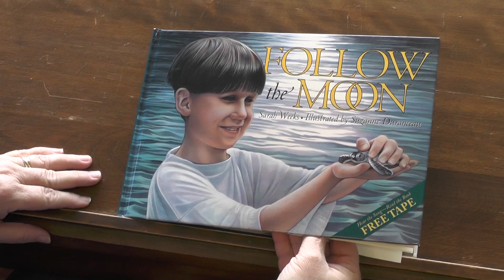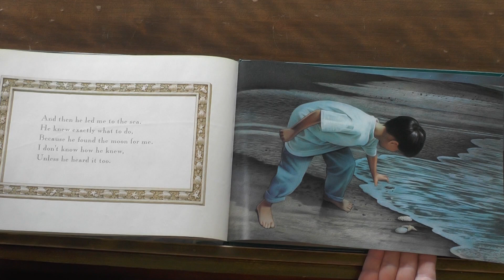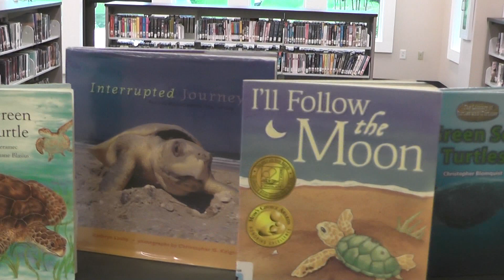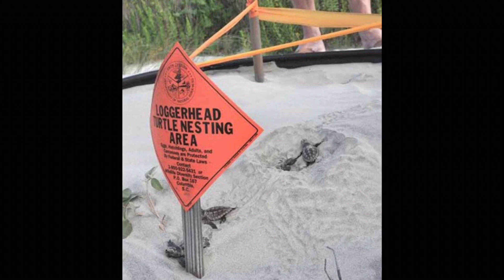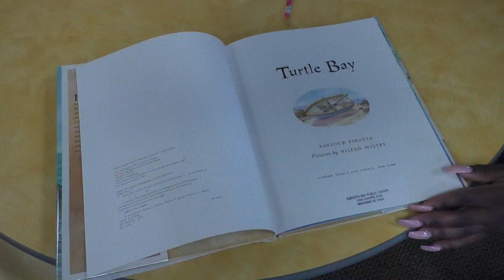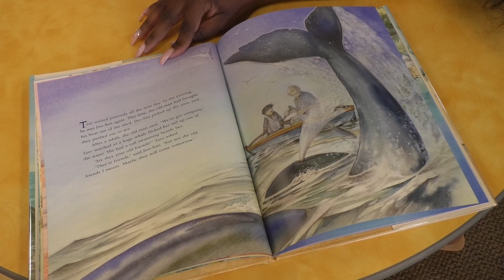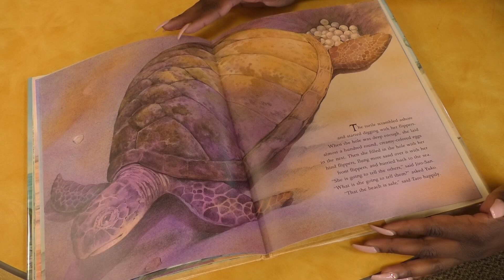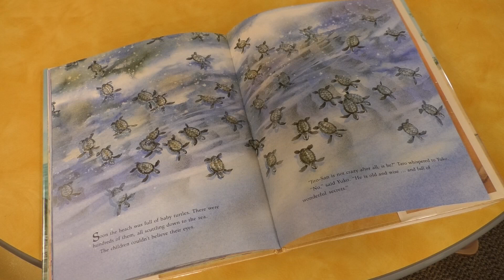Ultra Mega Turtle Storytime!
Hey, kids! It's turtle time as we get a special visit from the North Inlet-Winyah Bay Estuarine Research Reserve! Plus two great sea turtle books, a turtle craft, and a visit to a local dock to feed the - TURTLES!
Books:
Follow the Moon by Sarah Weeks
Turtle Bay by Saviour Pirotta